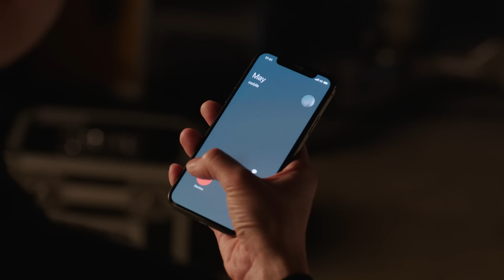พอ - Atom ชนกันต์ [Official MV]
โง่มาพอแล้วกับการรักคนอย่างคุณ... พอ เสียที!!

เพลง
เนื้อร้อง/ทำนอง : ชนกันต์ รัตนอุดม
เรียบเรียง : กันต์ รุจิณรงค์, กวิน อินทวงษ์, ชนกันต์ รัตนอุดม
Producer : กันต์ รุจิณรงค์, กวิน อินทวงษ์

ติดตาม Atom ชนกันต์ เพิ่มเติมได้ที่

Lyric

ได้เห็นทุกอย่าง ได้รู้คำตอบ
ที่เคยสงสัยทำไมเธอปล่อยให้ฉันรอ
หมดแล้วโอกาสจะให้เธอต่อ
ผิดมากี่ครั้งก็ให้อภัยเธอเสมอ

เพราะว่ารัก เพราะว่าเชื่อในคำว่าเรา
แล้วเป็นไง ความรักที่ยอมให้เขา
คุ้มไหมกับการรอคอย

ฉันไม่ได้มีชีวิตอยู่เพื่อรอใคร
ฉันไม่ได้มีชีวิตอยู่เพื่อยอม
พอเสียที กับชีวิตที่ต้องมีเธอต่อไป

เวลาที่ผมต้องการคุณไม่รู้ว่าคุณไปอยู่ไหน
คุณปิดเครื่องแล้วหายตัว อ้างว่าลืมเอาที่chargeไป
เพราะคุณน่ะรู้กับคุณนั้นผมใจอ่อน
คุณจะพูดจะทำอะไรไอ้ผมก็ยอมตลอด

ไม่เคยสงสัยทำไมคุณยิ้มเวลาเล่นโทรศัพท์
ทุกครั้งที่อ้างว่ามีธุระแล้วขอให้ผมรีบกลับ
ทุกครั้งที่หายไปและปล่อยให้ผมต้องเหงา
วันนี้ได้รู้แล้วว่าคุณไปอยู่กับเขา

แต่ขอเถอะครั้งนี้ให้มันเป็นครั้งสุดท้าย
ปล่อยผมไปเถอะที่รักถ้าผมไม่มีความหมาย
ผมนั้นโง่มาพอแล้วกับการรักคนอย่างคุณ
ที่ผ่านมาแล้วให้ผ่านไปไม่มีติดค้างบุญคุณ

กี่ครั้งที่ผ่าน เมื่อเธอลำบาก
ไม่เคยต้องขอ ฉันพร้อมประคองเธอเสมอ
แต่ฉันต้องรอ เมื่อต้องการเธอ
ต้องคอยเรียกหา ไม่รู้เลยเธอไปอยู่ไหน